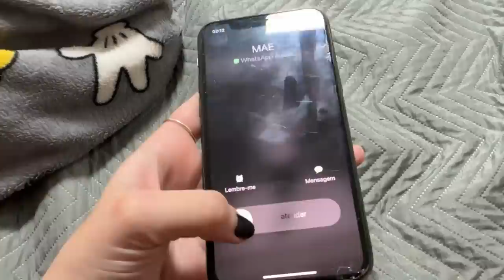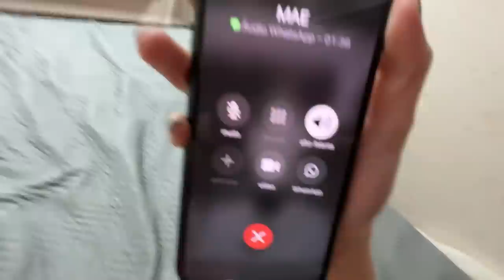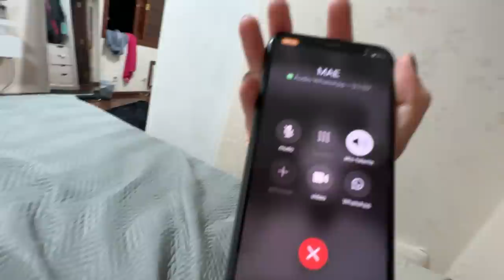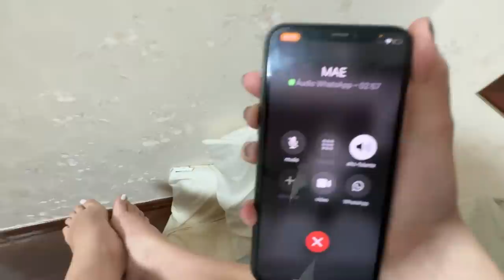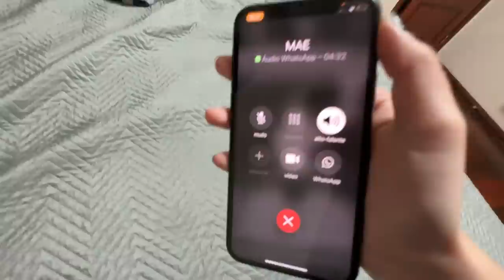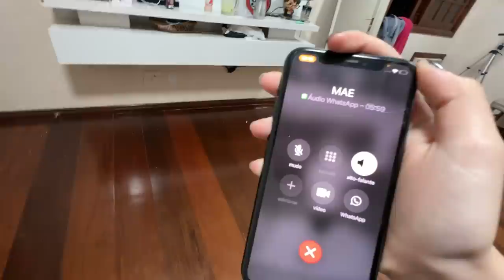FINALMENTE MINHA FAMÍLIA VOLTOU PARA CASA! 💗